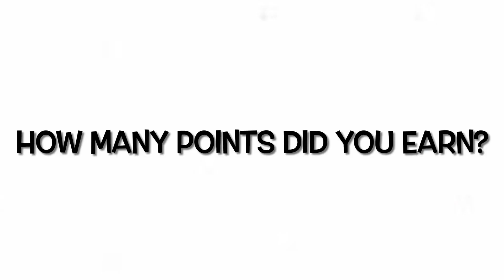Harry Potter Invisibility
I found an invisibility cloak in my gym and Im trying to hide underneath the giant sorting hats. See if you can guess where Im hiding. Good luck.